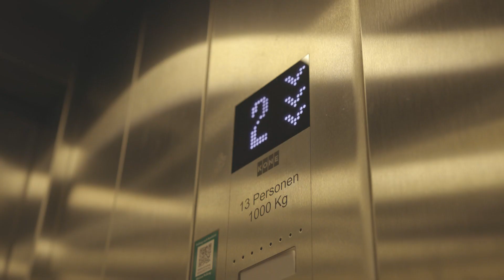Elevator Chat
Auch im neuen Jahr warten einige Überraschungen auf unsere Kollegen. Dieses Mal war Martina aus dem Social Media Team in der Technischen Entwicklung im Bereich Fahrwerk unterwegs und wollte so einiges von den Kollegen wissen. Natürlich stilgerecht: im Aufzug!